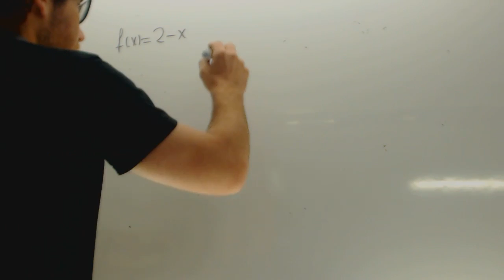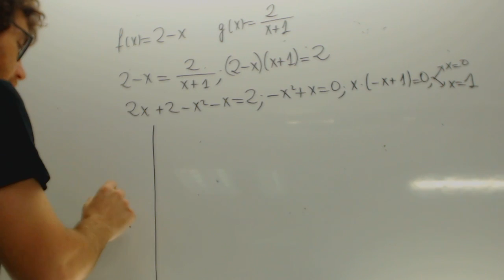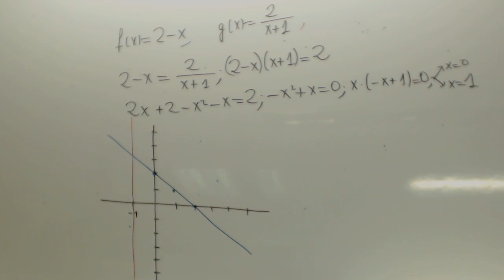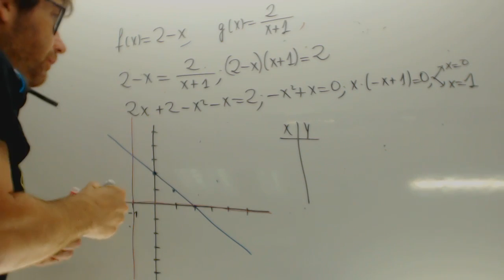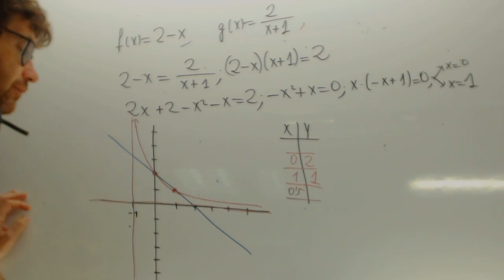MATEMÁTICAS II. 2013. RESERVA 4. EJERCICIO 2. OPCIÓN A Academia Usero Estepona